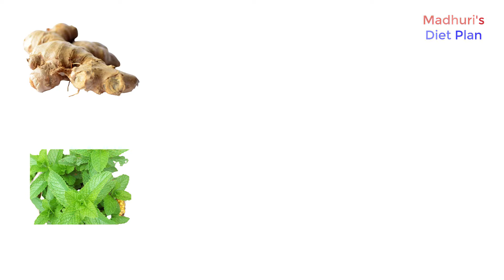Health juice for skin glow, weight loss and blood improvement | ఆరోగ్యానికి, చర్మనిగారింపు జ్యూస్